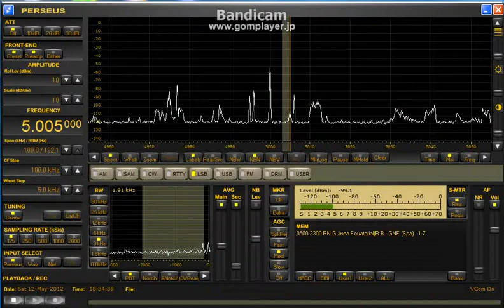Excalibur Pro test 5005kHz